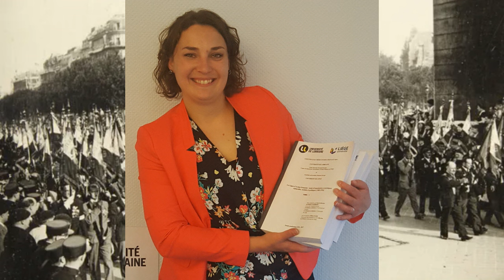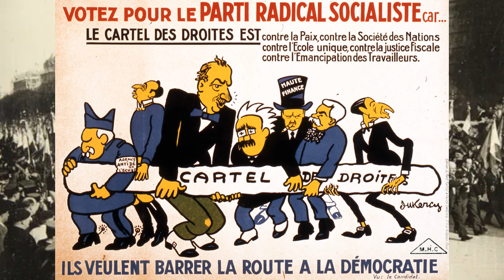Le Cours de l'Histoire : Les ligues d'extrême droite